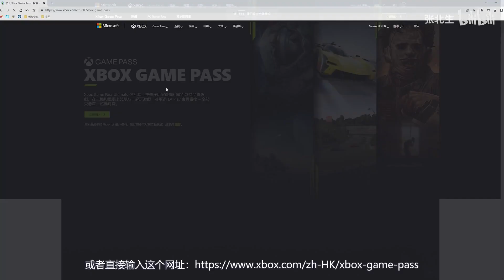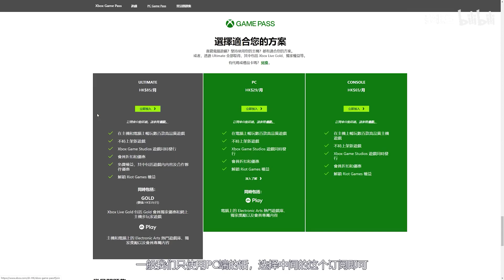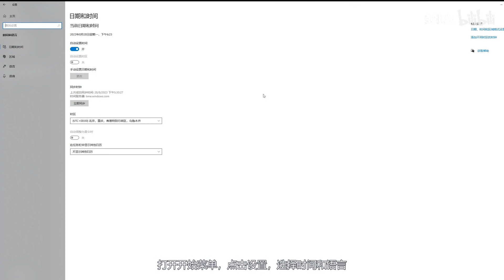从零开始，手把手教你开通XGP，白嫖星（zhihai）空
大家好，我是张北生
自诩为艾尔登法环的资深玩家
不是在黑魂，就是在怪猎
游戏是感官的旅行
你的订阅就是我持续创作的动力！！